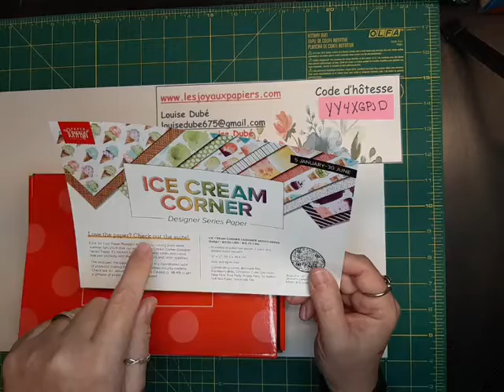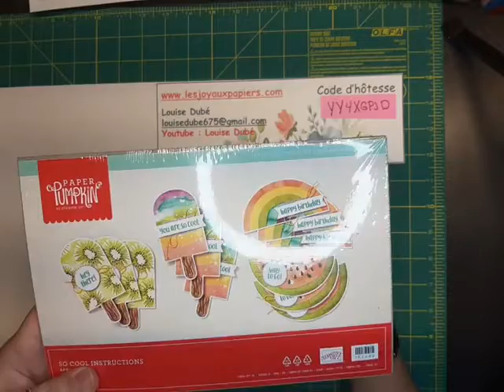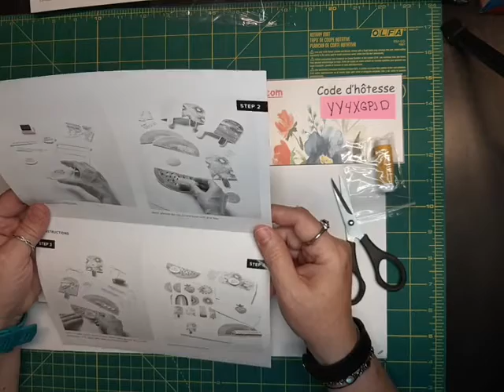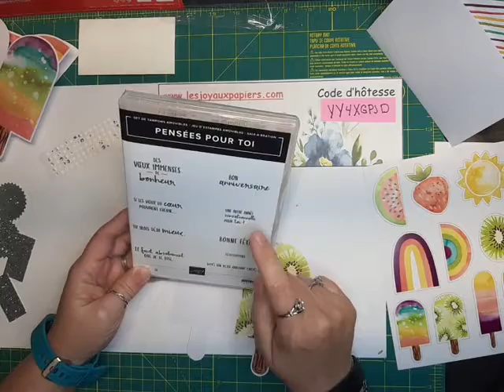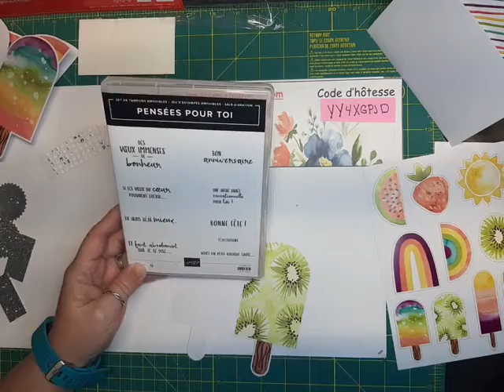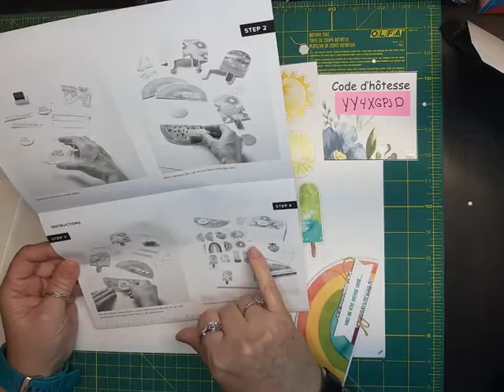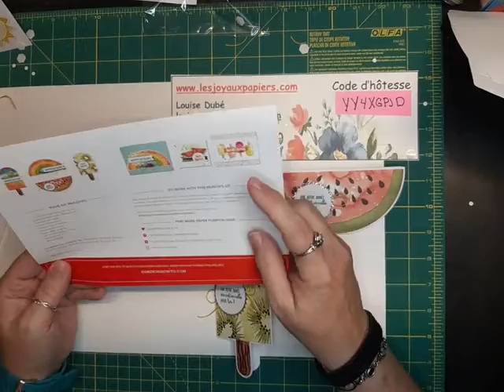VP # 38 Paper Pumpkin 17 avril 21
Confection de 4 cartes très spéciales et colorées avec la boite Paper Pumpkin incluant tout le matériel.